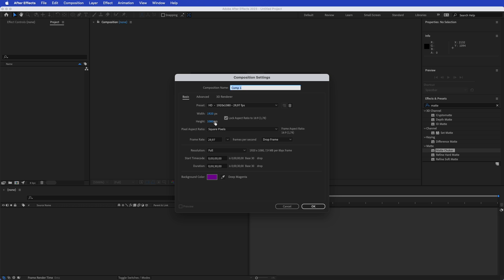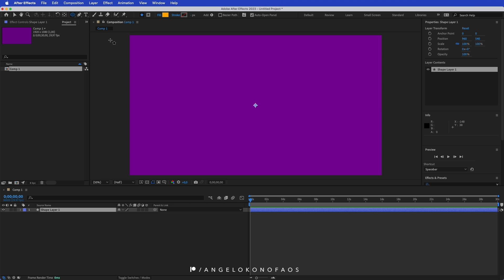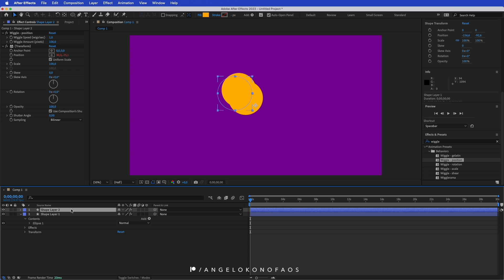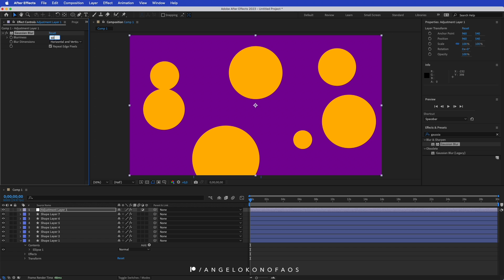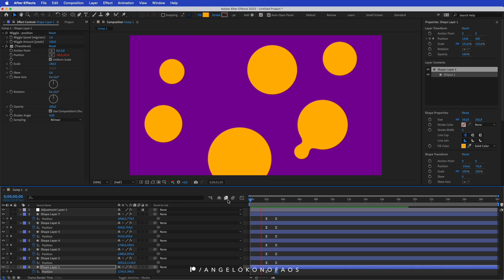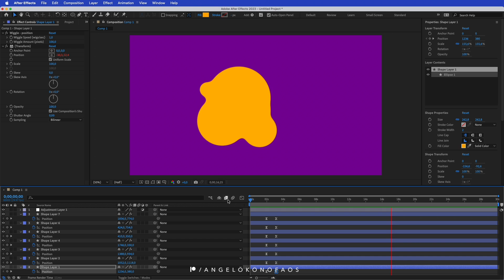This Liquid Circle Animation Is Shockingly Easy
Learn how to create a liquid circles animation in After Effects with this beginner-friendly tutorial! 🎨
This step-by-step guide will show you how to animate smooth liquid shapes, perfect for motion graphics projects, intros, or creative transitions.

Cheers!! ✌️
A.

🔹 Equipment:

Macbook Pro
Wacom tablet
iPad Pro
Apple pencil
Main Camera
Wide-angle Lens
Prime Lens
JOBY camera tripod
SD Card

Macbook Pro
Wacom tablet
iPad Pro
Apple pencil
Main Camera
Wide-angle Lens
Prime Lens
Large camera tripod
JOBY camera tripod
SD card